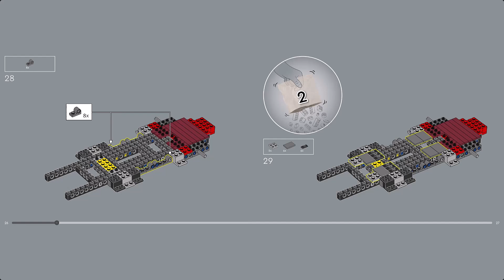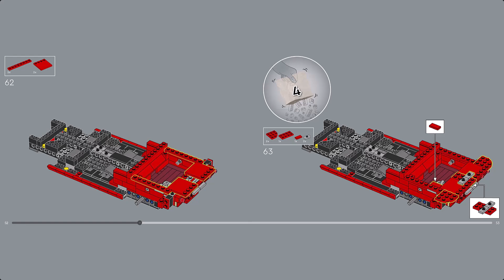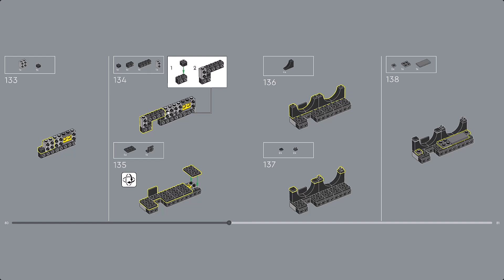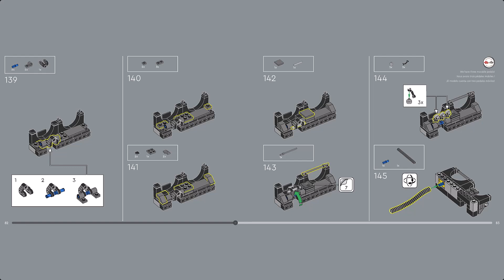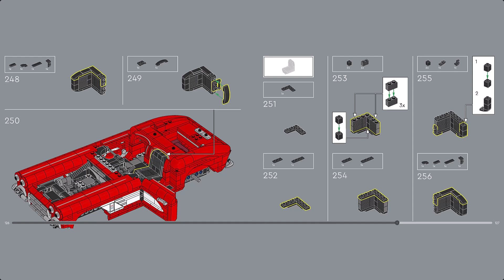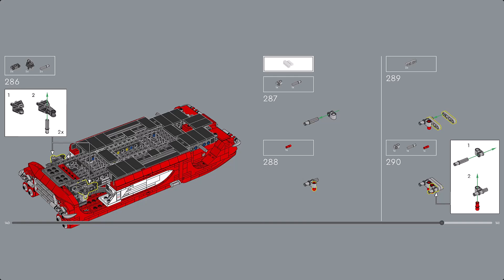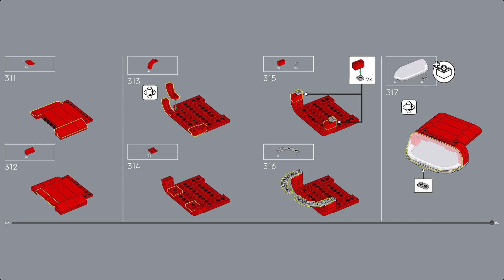LEGO Instruction - Icons - 10321 - Corvette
Open the door to an immersive building project with the LEGO® Icons Chevrolet Corvette 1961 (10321) model building set for adults. Capture the look and feel of Chevrolet’s revered 1961 cabriolet sports car as you assemble each iconic detail piece by piece. Then choose between hard- or open-top and park your creation on display for all to enjoy.

Loaded with original details
This impressive replica model comes with an array of authentic features, including an opening hood and trunk, a detailed engine bay with a spinning radiator fan and working tie-rod steering. Remove the roof for access to the detailed interior with brake, clutch and gas pedals, gear shift, radio, rearview mirror and working steering.

Cruise into the zone
Discover a space for relaxation with a collectible car model that’s an iconic gift idea for classic car enthusiasts. Check out the inspiring range of LEGO building sets for adults.

- Build your very own Corvette – Craft an icon of American automobile history with the LEGO® Icons Chevrolet Corvette 1961 building project for adults.

- What’s in the box? – Everything you need to recreate a detailed LEGO® replica of the revered 1961 Corvette cabriolet sports car.

- Features and functions – Includes an opening hood, detailed engine bay with a spinning radiator fan, working tie-rod steering, interior detailing and a removable roof for hard- or open-top styling.

- Accessories – This collectible model comes with 3 sets of license plates.

- A gift idea – Give this LEGO® Icons Chevrolet Corvette 1961 building set as a gift for model car enthusiasts and fans of iconic automobiles.

- Dimensions – Model measures over 4 in. (10 cm) high, 12.5 in. (32 cm) long and 5.5 in. (14 cm) wide.

- Digital building instructions – The LEGO® Builder app features a digital version of the building instructions included with this set.

- Mindful LEGO® projects for adults – This building set is part of a range of advanced model sets designed for adults.

- Quality materials – LEGO® building bricks are manufactured from high-quality materials. They’re consistent, compatible and connect and pull apart easily every time: it’s been that way since 1958.

- Safety ensured – With LEGO® pieces, safety and quality come first. That’s why they’re rigorously tested, so you can be sure that this model is robust.